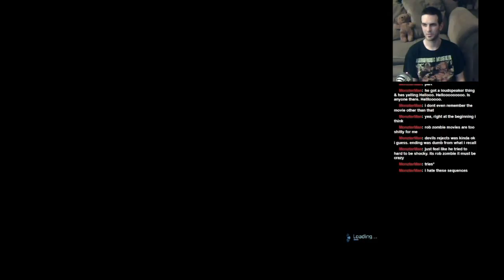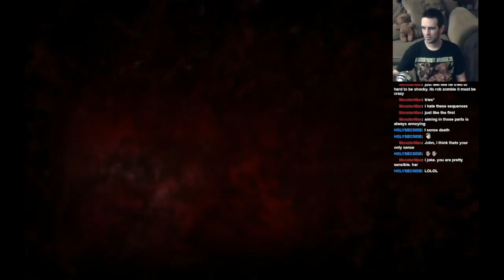Let's Play: Dead Space 2: Part 5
Jay plays some more of chapter 6... or is it 7? TOO SEAMLESS FOR ME.